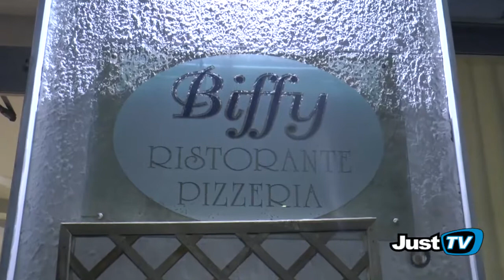Ginosa: "al ristorante pizzeria Biffy parte il Karaoke"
Ogni sabato: "Sapori, musica e spettacolo".